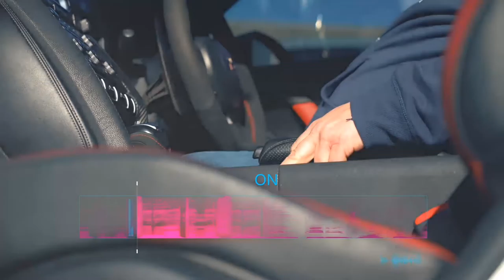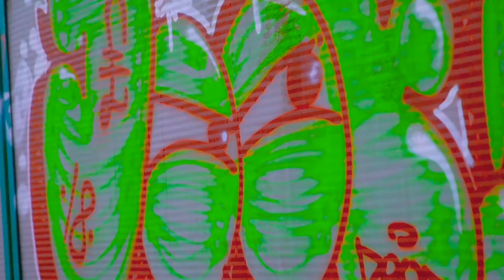KEDELA - VACUUM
ARTIST: KEDELA

The creators of the page are not responsible for the materials collected here.

lxstlxv3@@gmail.com